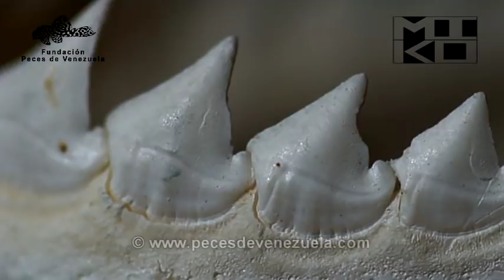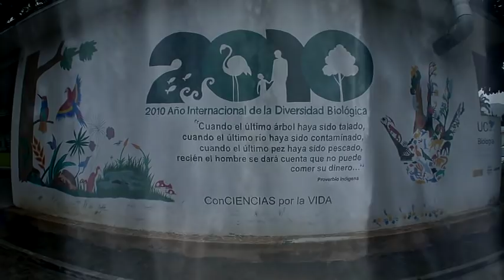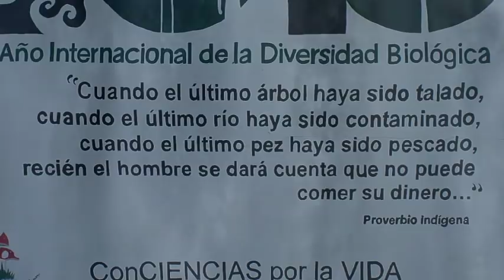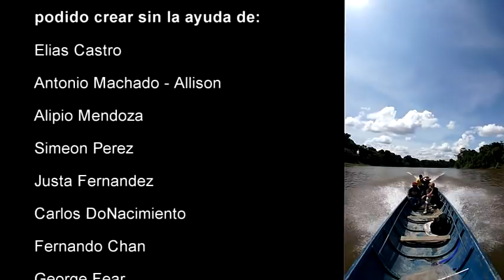DOCUMENTAL PECES DE VENEZUELA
El legendario explorador de rios Ivan Mikolji te lleva en interesantes viajes subacuaticos a lugares secretos en las junglas tropicales, educando sobre el habitat de los peces tropicales de acuario.

El Documental Peces de Venezuela muestra videos subacuaticos de los peces de agua dulce en sus habitats naturales.